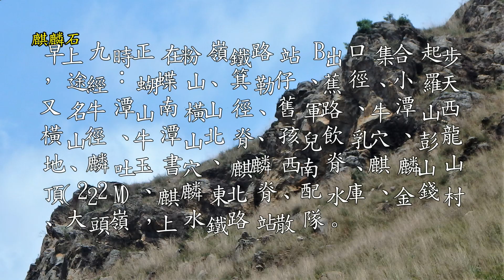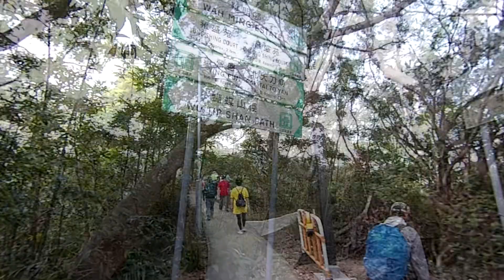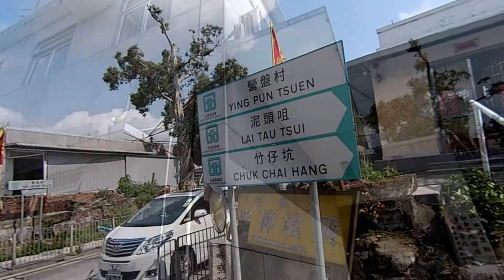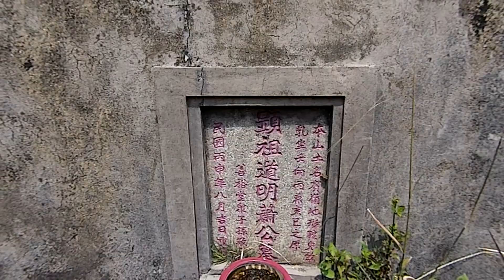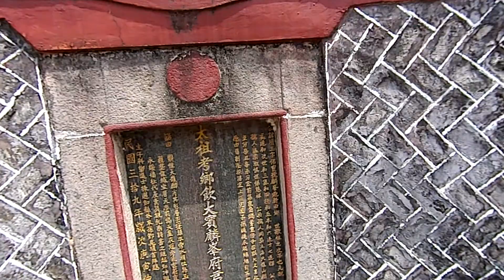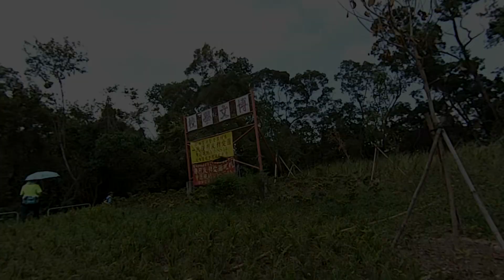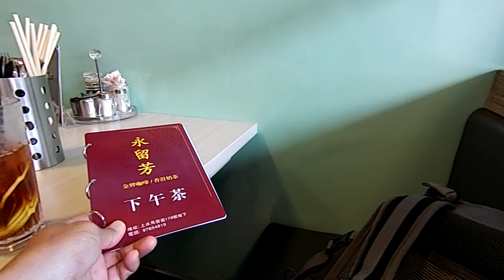2019-03-21箕勒仔小羅天麒麟山 (健樂行)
早上九時正在粉嶺鐵路站B出口集合起步，途經：蝴蝶山、箕勒仔、蕉徑、小羅天又名牛潭山南橫山徑、舊軍路、牛潭山西橫山徑、牛潭山北脊、孩兒飲乳穴、彭龍地、麟吐玉書穴、麒麟西南脊、麒麟山山頂 (222M)、麒麟東北脊、配水庫、金錢村、大頭嶺，上水鐵路站散隊。